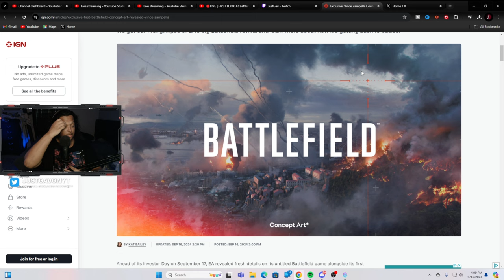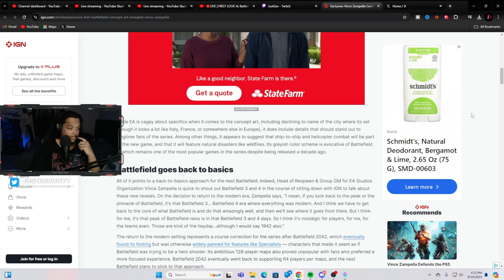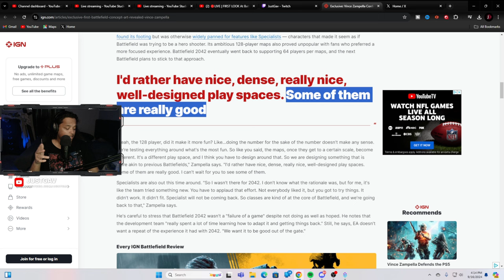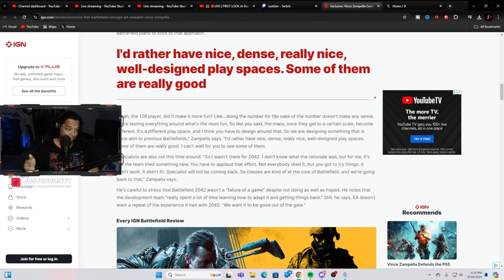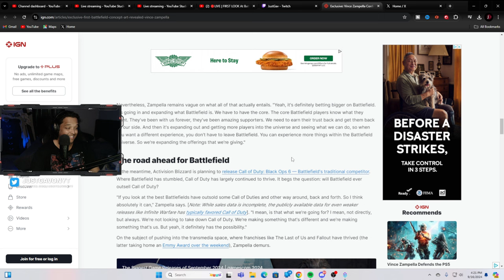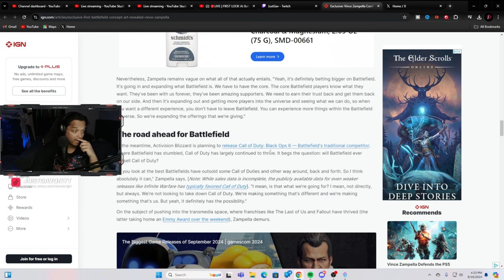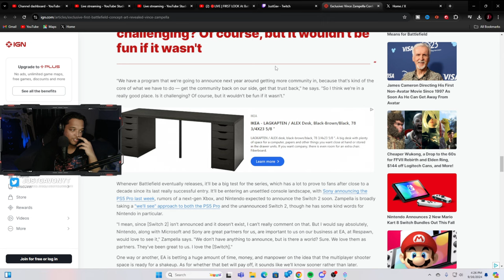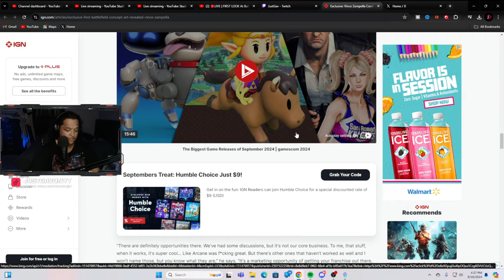FIRST LOOK At Concept Art For Battlefield 2025 & Setting CONFIRMED, NO SPECIALIST!!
We also stream here sometimes!